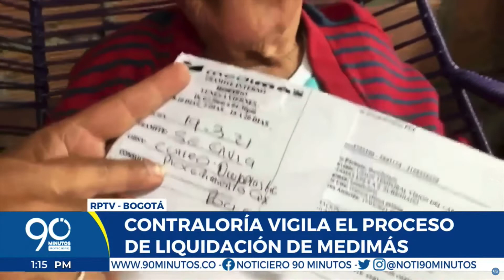Contraloría vigila liquidación de Medimás y adelanta 2 procesos de responsabilidad fiscal